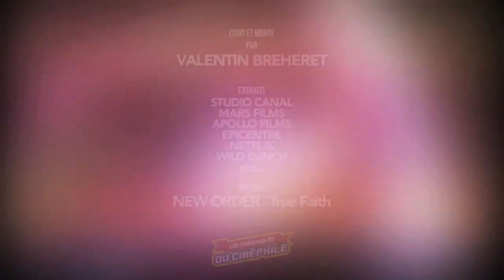Rattrapage Janvier (Invisibles, Forgiven, Border, Never ending Man, Solo, Doubles vies, L'ange,...)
Ce mois ci, on passe donc en revu : "Au bout des doigts", "Never Ending Man", "Premières vacances", "Border", "Holy Lands", "Les Invisibles", "Forgiven", "Un grand voyage vers la nuit", "Une femme d'exception", "Solo", "Ulysse et Mona", "L'amour debout", "Doubles vies", "Les petits flocons" et "L'ange"